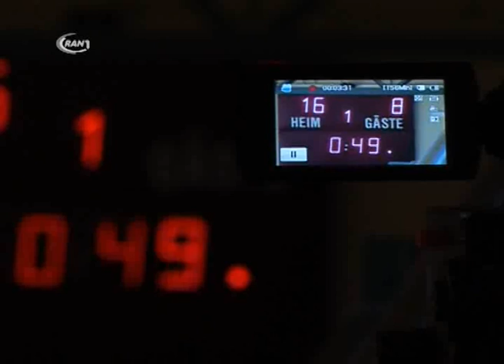Revanche beim DRHV? - RAN1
DRHV gegen LVB Leipzig, so die Ansetzung zum letzten Heimspiel der Beavers in dieser Saison. Seit acht Spielen sind die Dessau-Roßlauer in eigener Halle ungeschlagen, die letzte Niederlage stammt aus dem vergangenen Jahr, damals konnte Meister Rimpar zwei Punkte entführen. Die Revanche gab es am vergangenen Wochenende und auch diesmal sollte die, wenn auch knappe, Hinspielniederlage vergessen gemacht werden.